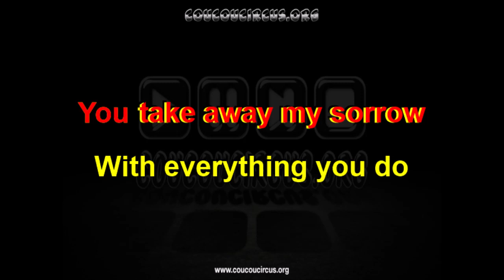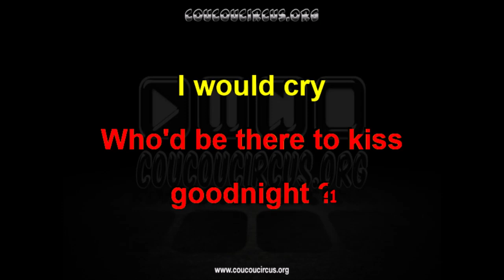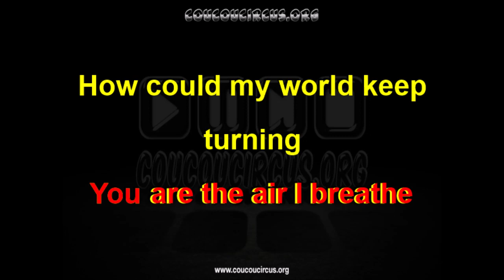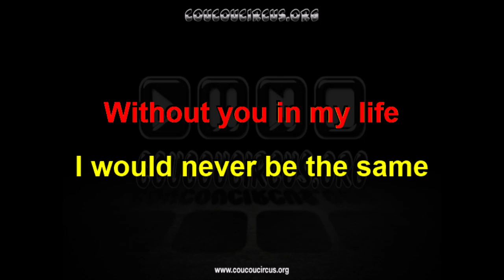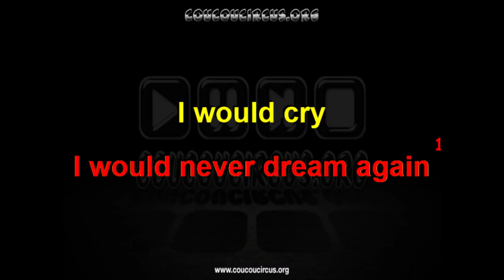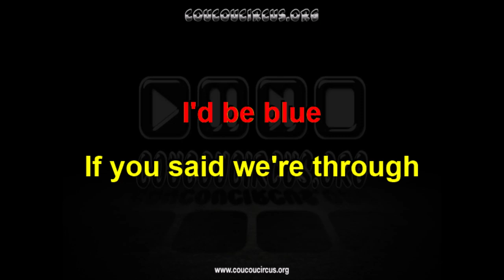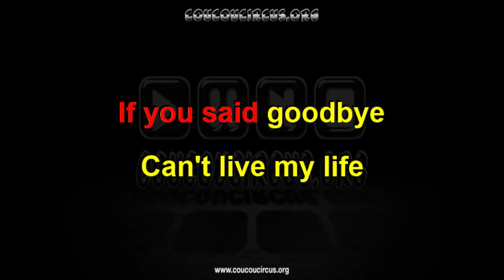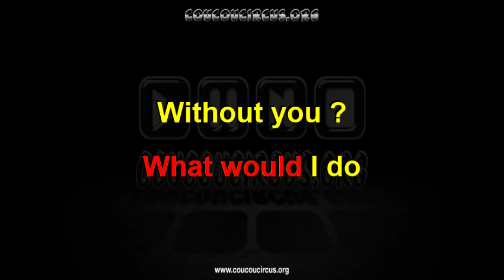City Hunter "Without you" / Nicky Larson (Chanson Karaoké) coucoucircus.org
City Hunter "Without you" / Nicky Larson (Chanson Karaoké)
Compositeur : Ryou Ogura
Interprète : Cihi Jennifer